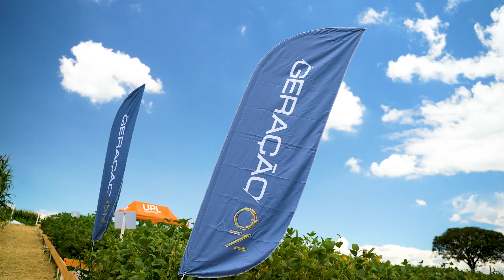Conexao Conhecimento - BU Centro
TBT: Entre os dias 22 e 24 de fevereiro foi realizado pela UPL o evento Conexão Conhecimento com o time BU Centro, focado nos cultivos de soja e milho, em Lavras/MG.

É uma oportunidade de alinhar parte teórica e prática, com pesquisadores e nosso time comercial ampliando conhecimento para trazer mais inovação da UPL para o campo, levando aos agricultores as melhores ferramentas para seus negócios.